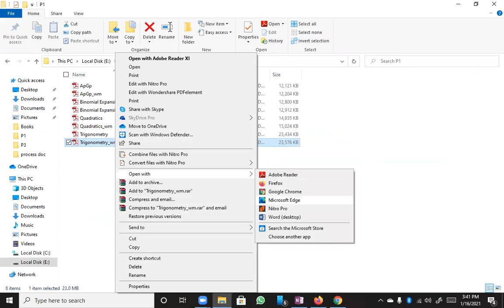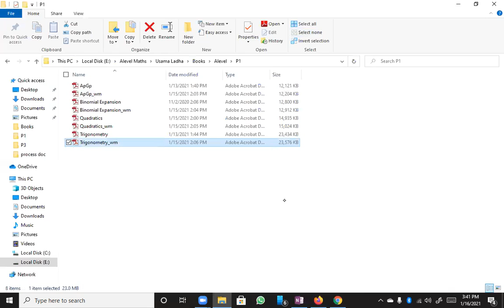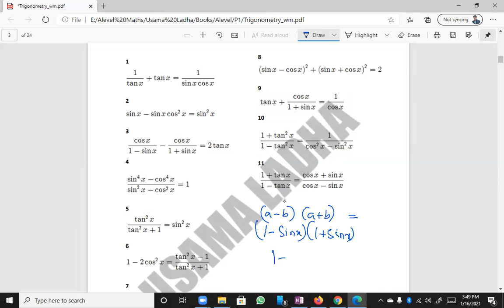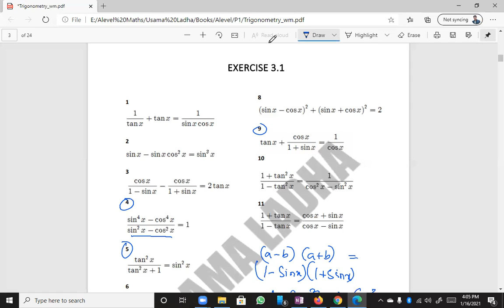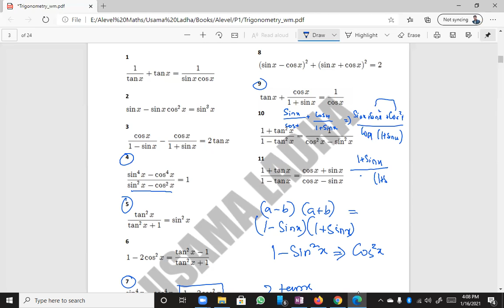AS Maths16th Jan,Trigonometry